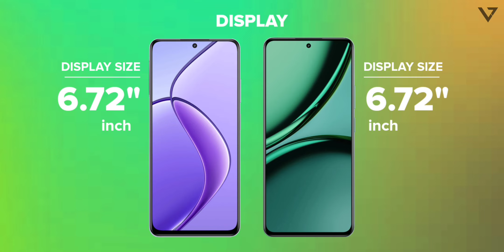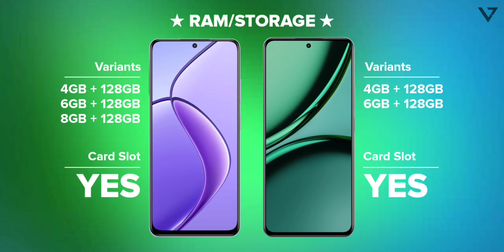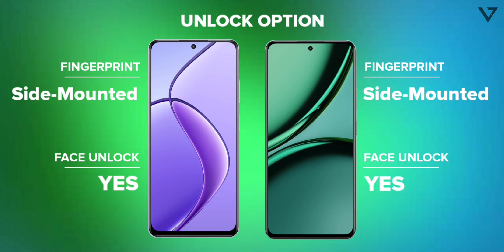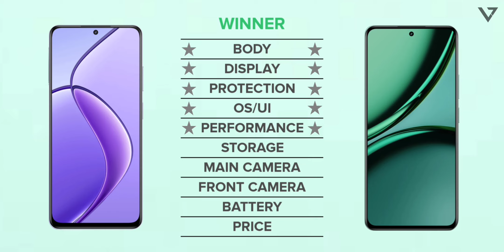Realme 12X vs Realme Narzo 70X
Hey guys,
In this video i'll compare Realme 12X vs Realme Narzo 70x including camera comparison, battery comparison, performance, specs, release date and price!